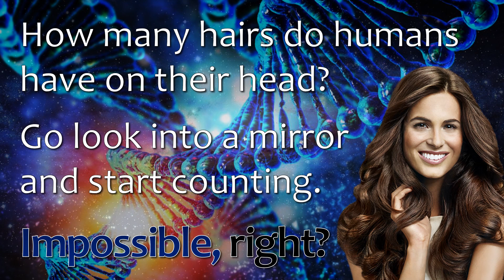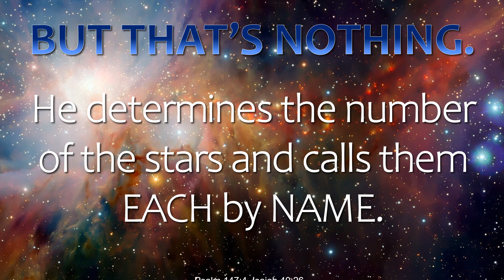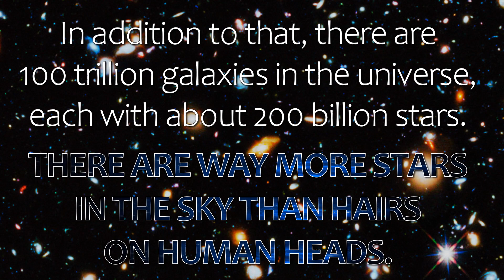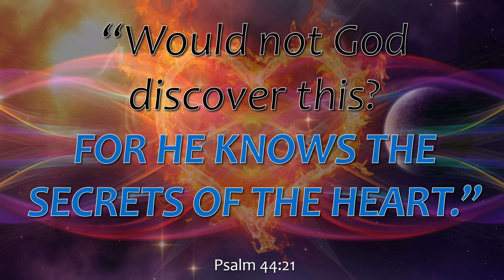Every Detail - Tommy's Window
The One Who designed everything in this Universe is the One Who knows you personally in every detail and gives you purpose and identity.